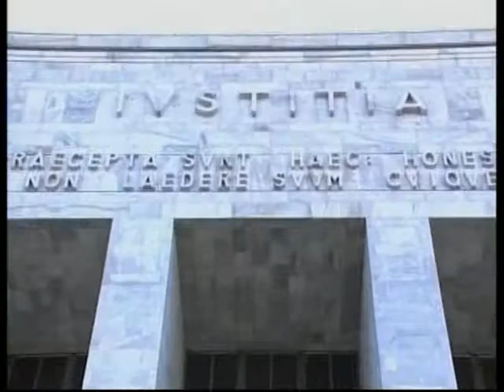ARRESTI VENETI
Tre componenti della banda del sequestro lampo di Giuseppe Spinelli, risiedono in Veneto